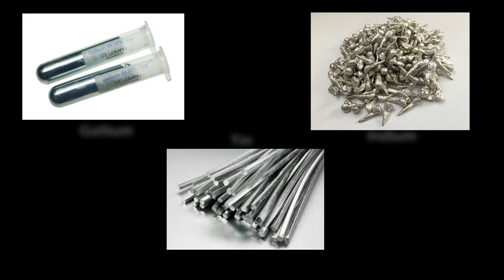Is it long lasting? 🔥Asus Rog Strix G15 |17 Thermal System Explained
The ROG Strix G15/17 embodies streamlined design, offering a formidable core experience for serious gaming and multitasking on Windows 10 Pro.
Asus Rog Strix G15 | G17 Review & Specifications | Strix G15 | Strix G17 | Intel 10th Gen Processor

Asus Rog Strix G Intel Core i5 / 1650Ti  / 512GB SSD
Asus Rog Strix G Intel Core i5 / 1650Ti  / 1TB SSD
Asus Rog Strix G Intel Core i7 / 1650Ti  / 1TB SSD